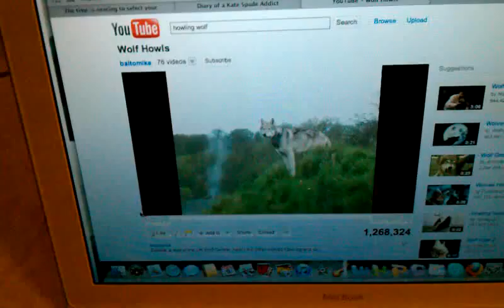Puppies react to howling noises